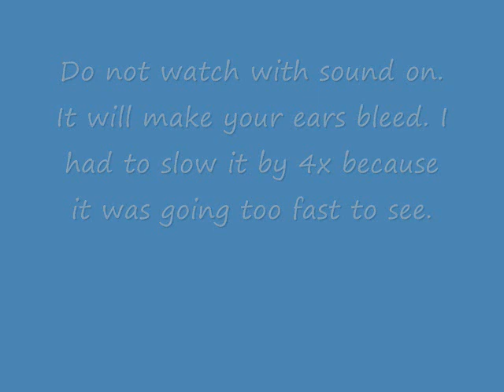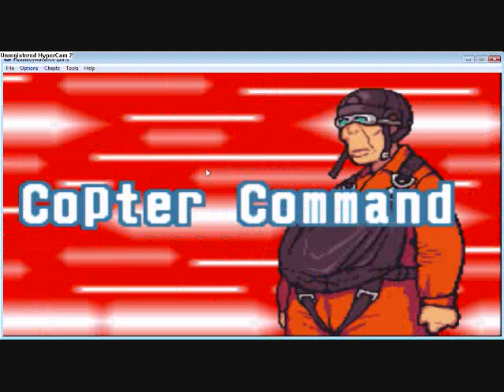Advance wars 2 Lock Ridge My Revenage! part 1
In this Video Hawke and Me try and defeat sensei and Andy. Last time I lost, but this time I come back and make sure I defeat them. No matter what. It's a little slow at first and in this video it seems like Andy and Sensei will win. Andy has blocked my advance and Sensei is blocking Hawke's advance. With Sensei and using their powers so early it gives them an even more lead. Will Sensei be the turning point like before? Have a learned enough to defeat Andy? And How will having Hawke as a teamate instead of Jess effect the flow of the game? Tune in Next Time!

I will audioswap asap.